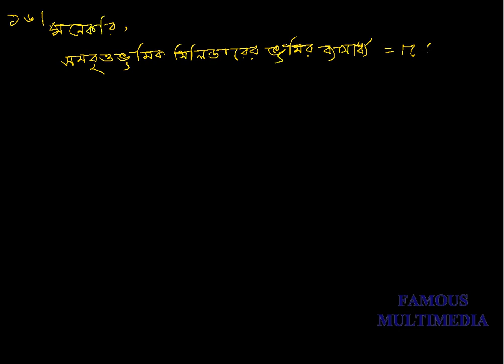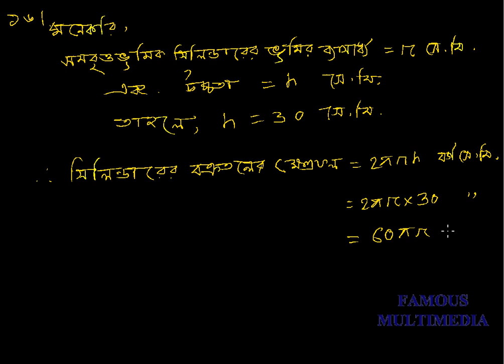Class_X_Math_Chapter_16.4_Math_16